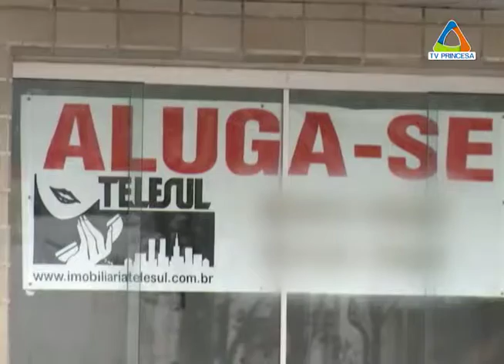(JC 30/09/15) Crise econômica tem reflexo no mercado imobiliário de Varginha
Assim como o setor automobilístico, o mercado imobiliário é considerado um termômetro da economia brasileira. Quando a situação está boa, a construção civil tem investimentos crescentes e os bens ficam valorizados. Agora, quando o país vai mal, como acontece atualmente, isso provoca um desaquecimento que tem reflexos claros: mais imóveis à venda ou para alugar e queda nos preços.